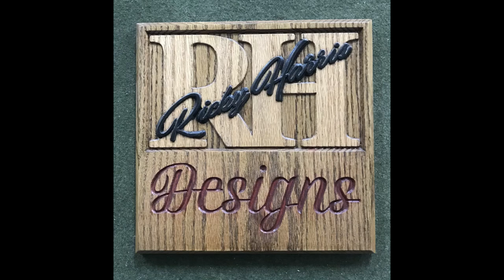Ricky Harris Designs Cholla Chargers High School Plaque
Ricky Harris Designs, is a 20 year Army combat veteran that produces custom made woodworking, specializing in carved and laser etched signs and plaques. Able to take projects from concept to artwork then creating a painted and finished product. Able to conduct precise measurements and translate into computer programs. Create and manipulate CAD and Vector designs, ability to programming, setting up, and operating a computer numerical control (CNC) machines; maintaining quality and safety standards; keeping records; maintaining all equipment and supplies. Able to use a wide variety of materials including wood, acrylic, glass, tile, leather, and metal.